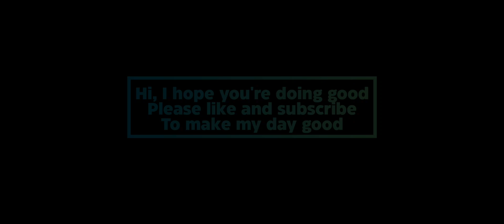Call of Duty: One shot One kill Game Play- Watch now